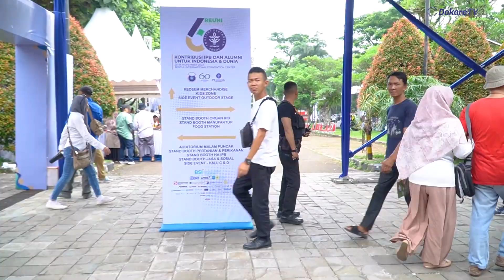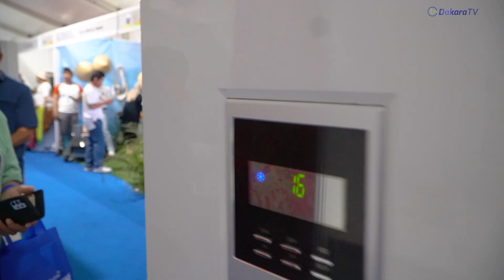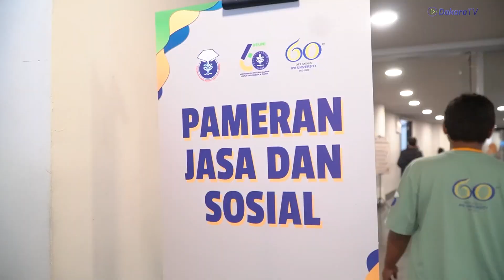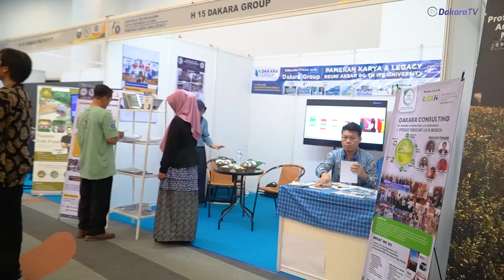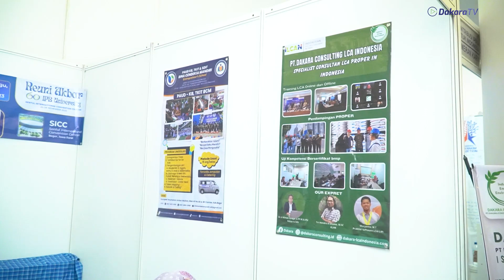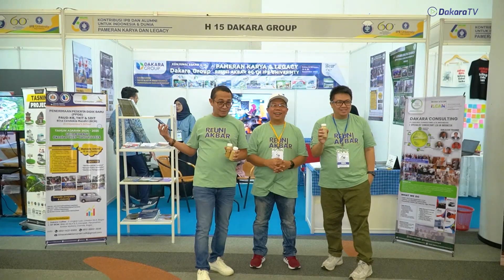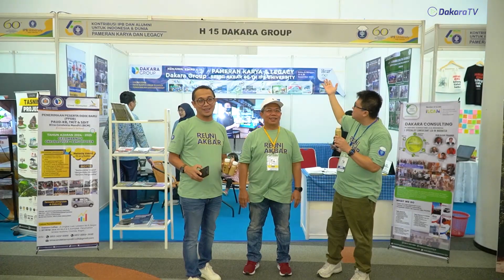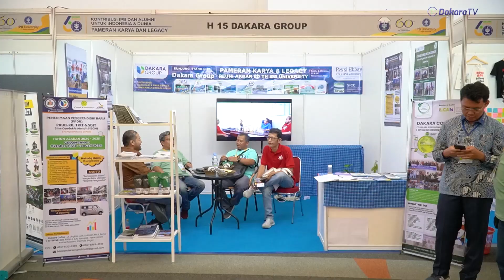PAMERAN KARYA & LEGACY REUNI AKBAR 60TH IPB UNIVERSITY - H 15 DAKARA GROUP